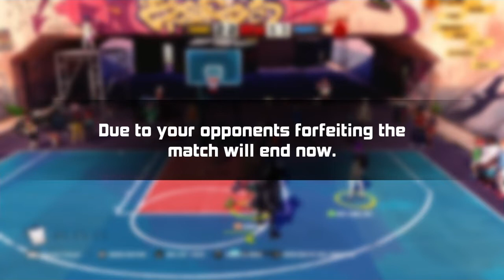3on3 freestyle how to shut joey down